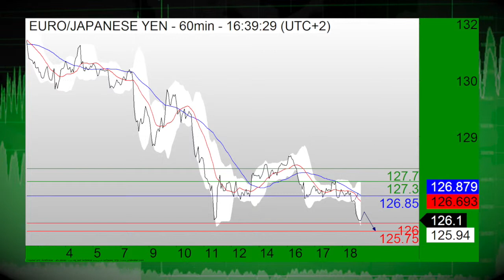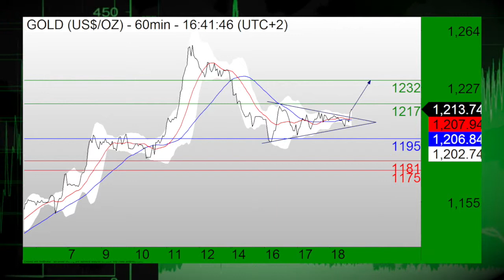02/18/16: Market is mixed, dollar is under pressure (13:00ET)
US stocks are facing mixed trade. The dollar is bearish.